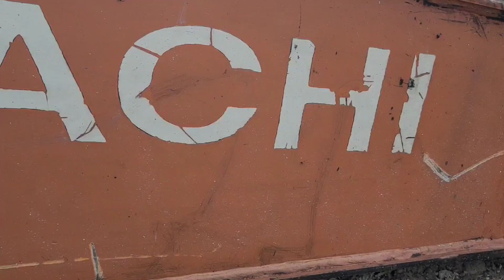Akhirnya Excavator Ini Jadi Besi Tua, Padahal Masih Layak Beroperasi!!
MENYINCANG EXCAVATOR tua Hitachi Ex200-3 jadi besi tua Untuk di timbang kilo

Info Tractor
Semua tentang alat berat kita bahas disini